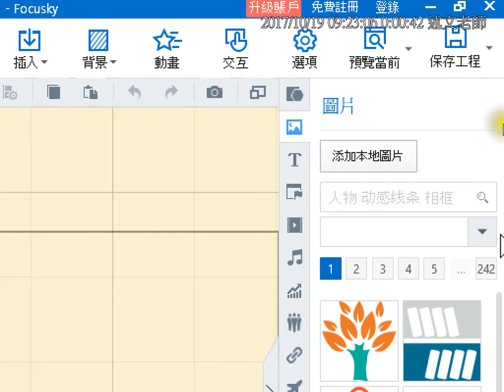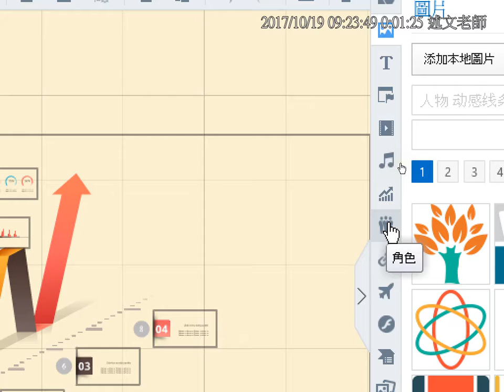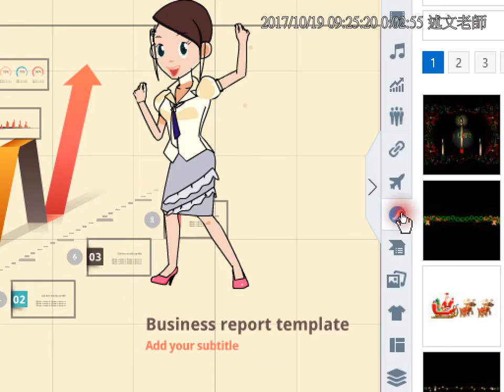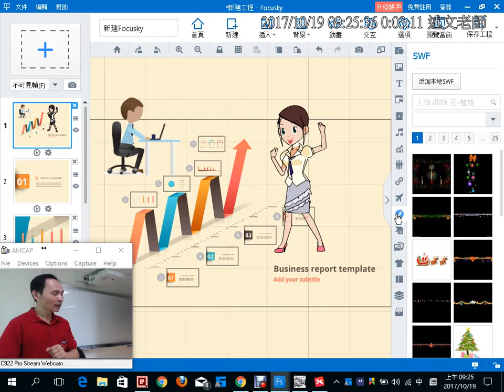05：Focusky 角色、圖形的使用